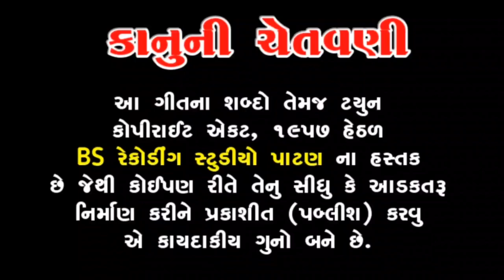Goral - ગોરલ || Dashrath govaliyo || komal Maldhari || Gujarati New song 2020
title ~ Goral - ગોરલ
singer ~ Dashrath Govaliyo,Komal maldhari
music ~ Dashrath govaliyo
lyrics ~ mohan Rabari
recording ~ B.s studio Patan
artist ~ Vicky Rabari, Pinky
camera ~  Rahul Limbachiya
director ~ Vipul Darji
producer ~ Dashrath Govaliyo

      Special Thanks
Shailesh Goswami Morlo